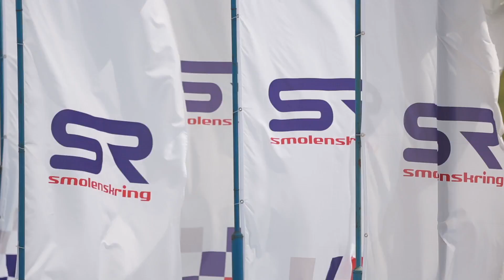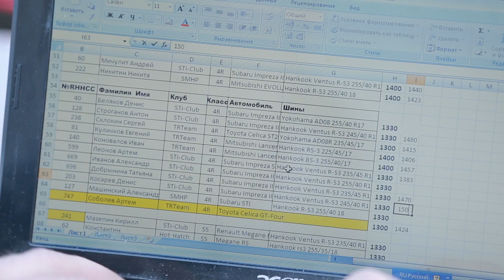Гоночная школа. Чемпионат RHHCC. Выпуск 8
Автодром "Смоленское кольцо", 8 этап гонки.